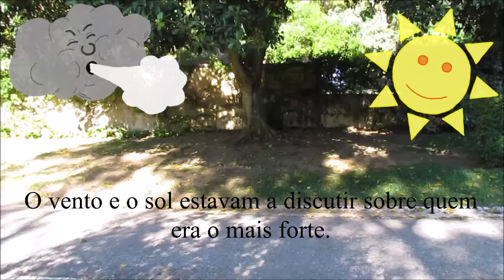Video exprimental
Ana Carolina, 11244